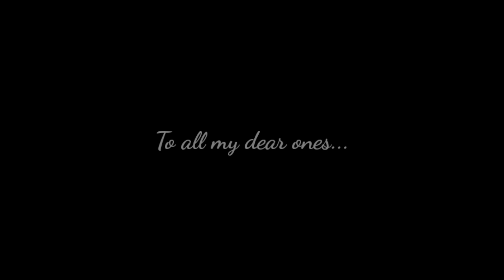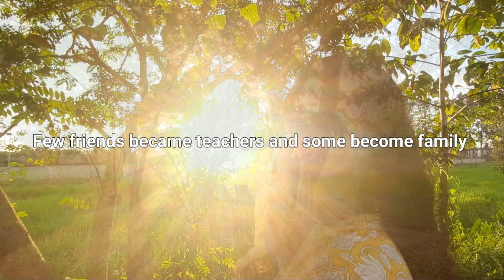Journey | Visual poetry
Hey everyone, its Rabina, today I would like to share a poem that is very near to my heart... hope you enjoy the video...
Thank you B for your help, without which it wouldn't have been completed.
Also I would like to thank Jubaid Rahman for your help.
JOURNEY

There are times in our lives, definite times
So powerful that they changed the path of who we become
A moment frozen in time like pictures aired to the soul

Everyday we face challenges
But behind every stumbling blocks, there can be a new start
Hope has given us the strength to move forward
Its that feelings that carried us throughout the high and lows

Even though we walked the barren roads
Our heart would be always with them
We might take the longer roads
No matter where it leads to
We would always be at home

There are people who comes into our lives
Leading our way
Nourishing our wisdom
Few friends became teachers
And some become family

Maybe we bent a couple of rules
But we had fun in the wind
And best of all... we cherished the moment

Our next chapter might start with small steps
New roads to explore, patiently
Or the familiar ones that take us home
We would roam on its limitless landscapes and hug every bend
The road would always lead us
To exactly where we are supposed to be

We may dream of the destination
But the real reward is the journey.

Rabina Laishram.